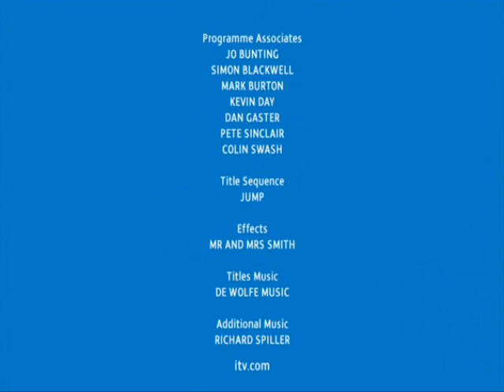Sir Trevor McDonald Racism Incident/Joke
TV watchdog Ofcom has cleared ITV of racism after Sir Trevor McDonald branded the late controversial comic Bernard Manning a " fat, white bastard " on his satirical game show.
More than 100 people complained that the comment, made the week that Manning died, was racist.
Ofcom said Sir Trevor " clearly intended to parody " Manning's own brand of comedy, which played on racial stereotypes and was often denounced as racist. The watchdog said that McDonald's comments were "justified by the context".